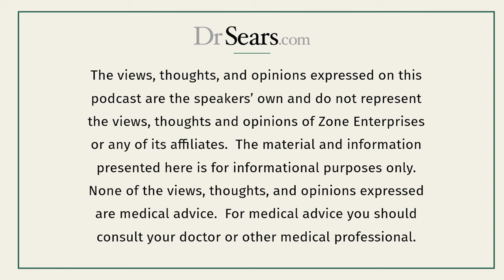Fish Oil and the Risk of Stroke and Heart Disease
Welcome to the latest episode of the Wellness Zone Podcast! Join Dr. Barry Sears and Mary Perry as they delve into the recent studies casting doubt on the link between Omega-3 fish oil and stroke or heart disease. Get ready to separate fact from fiction – is there a genuine risk, or is it all rubbish? Tune in to find out!

Shop Omega RX, setting the Standard in Purity, Potency, and Freshness